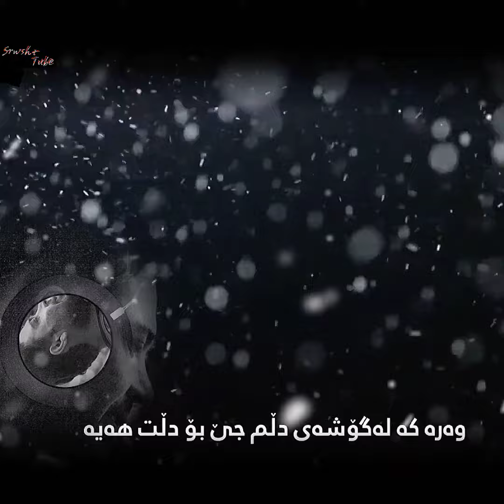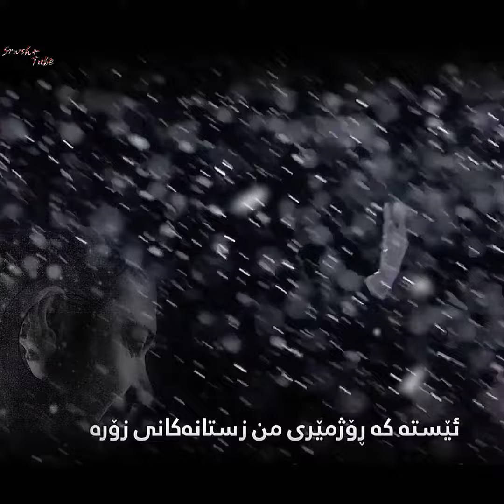محسن چاوشی 🎶 Mohsen chovoshe Kurdish Subtitle